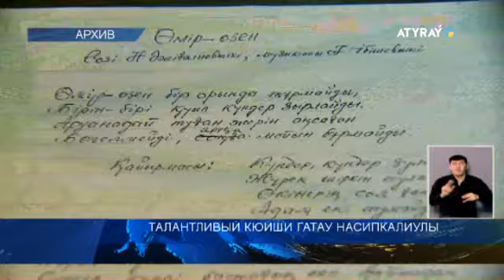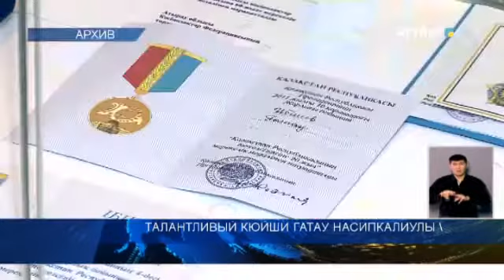ТАЛАНТЛИВЫЙ КЮЙШИ ГАТАУ НАСИПКАЛИУЛЫ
Исполнилось 80 лет со дня рождения ветерана сферы   сельского хозяйства   Атырауской области Гатау Насипкалиулы.Он также внёс неоценимый вклад и в развитие музыкального искусства кюя. О кавалере ордена Почета, который оставил за собой  неизгладимый след, смотрите в следующем сюжете.